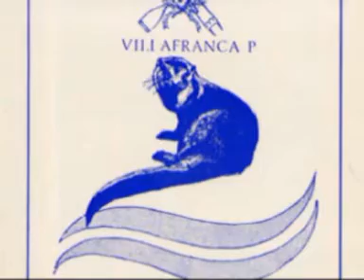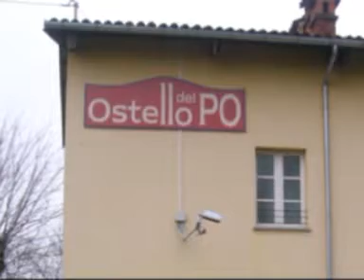30° Anniversario Amici del Po 1980-2010 Villafranca Piemonte 1/1